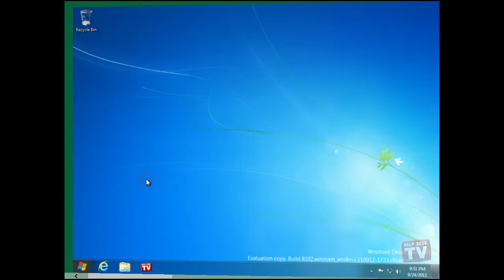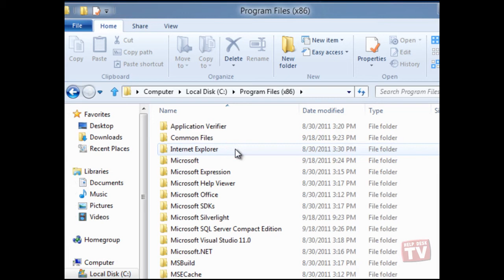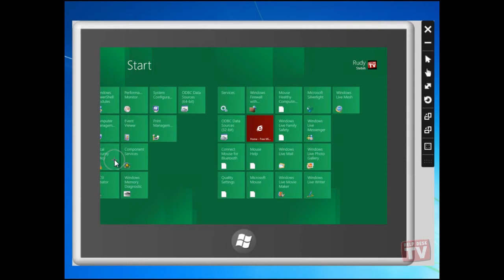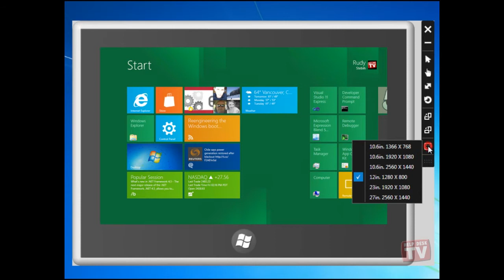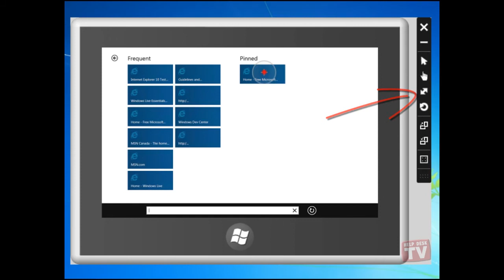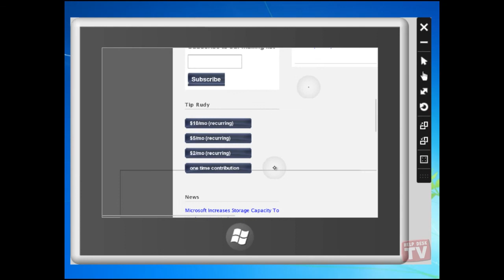Windows 8 Developer Preview: Tablet Simulator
Windows 8 Development Preview comes bundled with a Windows Tablet simulator.